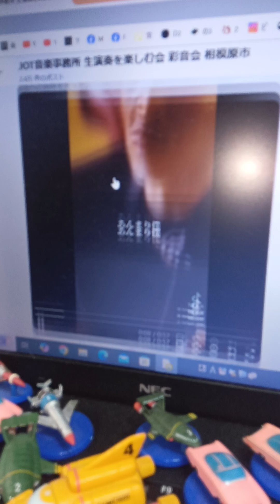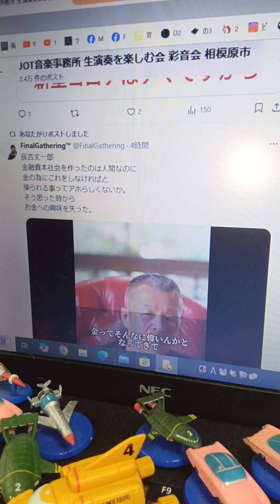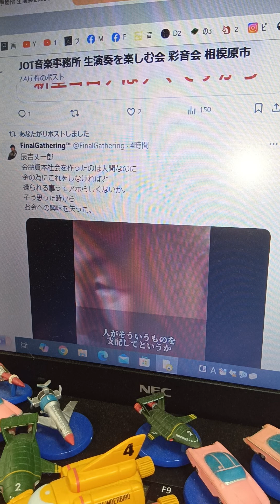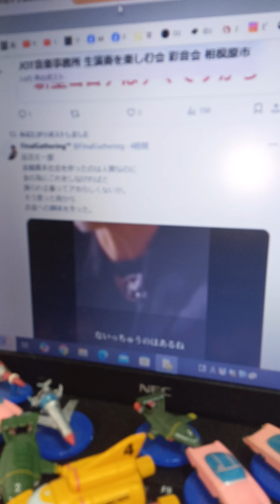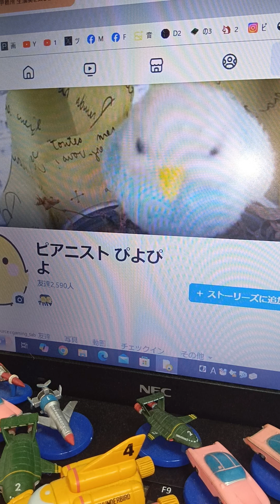ストリート・ピアノ系ユーチューバーのやらせ、子ども演劇、超・承認欲求、編集動画 & ガチャガチャ・ピアノ（ずっと同じ音量の同じテンポの起承転結など、まったくないピアノ演奏） & 【プロ音楽家・プロ・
ストリート・ピアノ系ユーチューバーのやらせ、子ども演劇、超・承認欲求、編集動画 & ガチャガチャ・ピアノ（ずっと同じ音量の同じテンポの起承転結など、まったくないピアノ演奏） & 【プロ音楽家・プロ・ミュージシャンは、通貨発行権の奴隷、犬。】【ぴよぴよのおはなしシリーズ/5447】

♪　プロ音楽家・プロ・ミュージシャンは、通貨発行権の奴隷、犬。モーツァルト作曲『レプティリアン/レ・プティ・リアン/Les Petits Riens/K.299b/Anh.10』/エロ北里大学【ぴよぴよのおはなしシリーズ/5275】